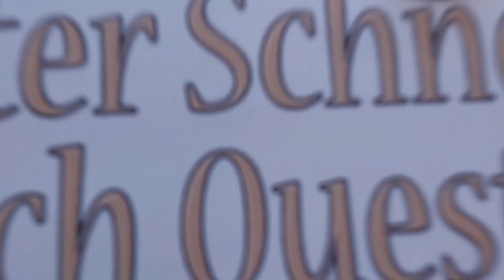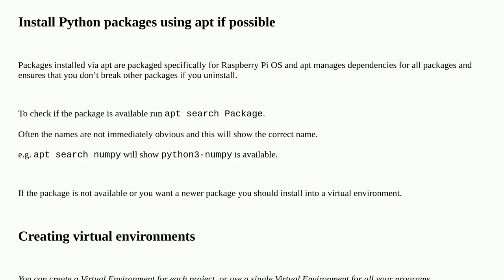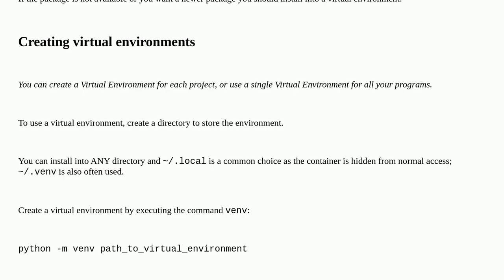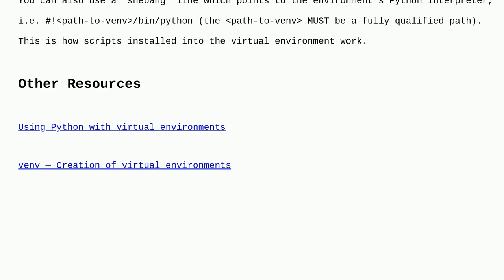Raspberrypi: Using Python Virtual Environments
Using Python Virtual Environments

A special thanks goes out to the community

  venv python